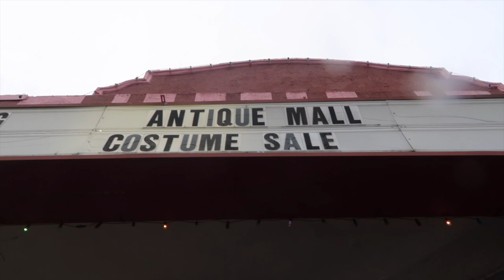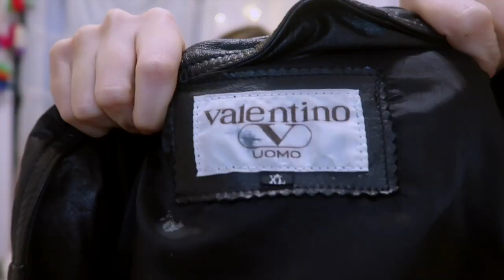Christmas Clothing Haul (all Oregon brands)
Here is a winter clothing haul from Christmas and when I went shopping in Oregon!
(who else hates bras? ahaha)